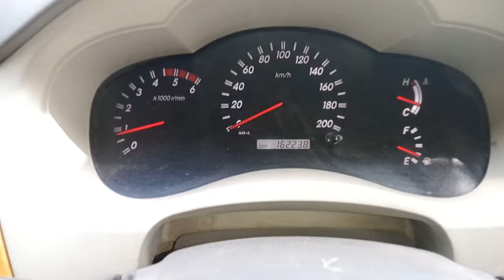Toyota Innova Power Steering Problem ?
Friends Aaj ke is video me bataya gaya hai ki Toyota Innova Power Steering Problem kaise Diagnose karte hai. Power Steering problem kaise solve karte hai .

More Information about Power Steering Problems -
The most common cause of power steering noises coming from the pump is a low fluid level. A lot of drivers in Weatherford do not check the power steering fluid level or quality. Most people are blindsided by a loss of fluid. Most modern vehicles'power steering fluid tanks do not hold much fluid, either.

How to Silence Power Steering Pump Noise
Make sure the rack isn't clogged.
Make sure the pump is in good condition.
Check the fluid level.
Check the fluid condition.

One thing to remember, if you hear your car whining, you should get it checked as soon as possible! If you ignore it and continue to drive with it continuously making this noise, you will only risk causing further damage to the power steering pump and possibly to the other components of the power steering system.

Lubricity additives smooth out rough, hard, and tight steering and reduce friction. Resolve High Mileage Power Steering Stop Whine with Leak Repair is a new solution for customers suffering steering “whine,” sluggish steering or a power-steering system leak in their high-mileage cars, SUVs, and light trucks.

Power Steering System: If you hear a loud screech or whine as you make your turns, you may have an issue with the power steering system. Sometimes a simple fluid top-off is all that is required, in other cases, major repairs are needed. Tie Rods: A clunking sound as you turn can be a sign of a loose or busted tie rod.

Usually, the low levels of engine oil can stop your vehicle's engine resulting in loss of power steering. So yes, having low engine oil in your car can affect power steering.

The steering wheel of a car tends to make noises due to the malfunctioning caused in the steering system by improper flow of power steering fluid or loose or worn out components. In a majority of situations, the replacement of such worn-out components eradicates the noises produced by the steering wheel.